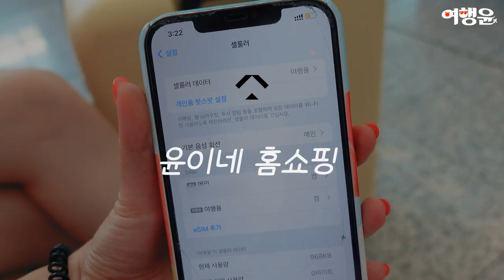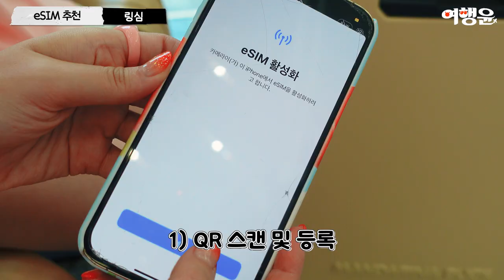해외여행 필수템 데이터 이심 eSIM 사용 방법 및 추천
📌 해외여행 필수템, 링심 eSIM 추천